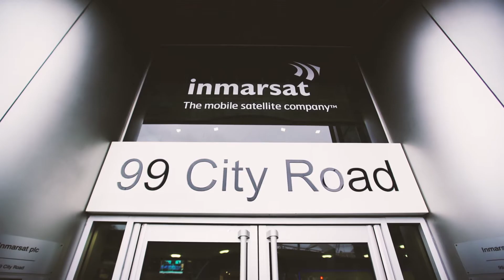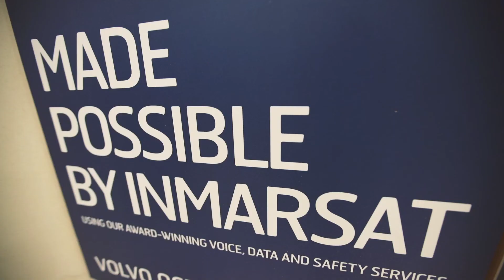Inmarsat Developer Conference 2015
Michele Franci talks about the Inmarsat Developer Conference on 20-22 January 2015 where you can find out how you can use our open technologies to build new and innovative solutions.